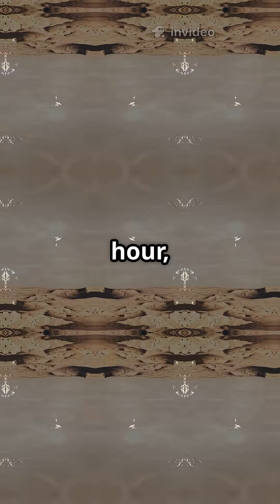Night Lizard Survival Story: Asteroid Impact